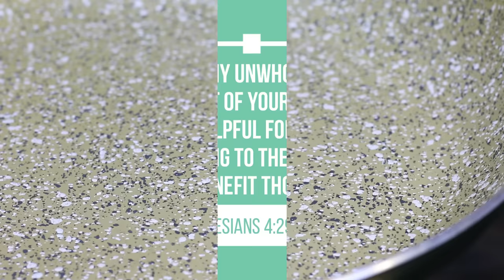SALMON TERIYAKI - EASY RECIPE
SALMON TERIYAKI RECIPE
The easiest Salmon Teriyaki you can make at home. God bless and happy cooking.

Ingredients:
500 Grams Salmon (skin on)
5 tablespoon LIGHT Soya Sauce
3 Tablespoon Apple Cider Vinegar
4 Tablespoon Honey
1 tsp Sesame oil
3 Cloves Grated Garlic
Small thumb Grated Ginger
1 Tsp Salt
1 Tsp fresh black pepper
Note: Adjust seasoning according to your taste.